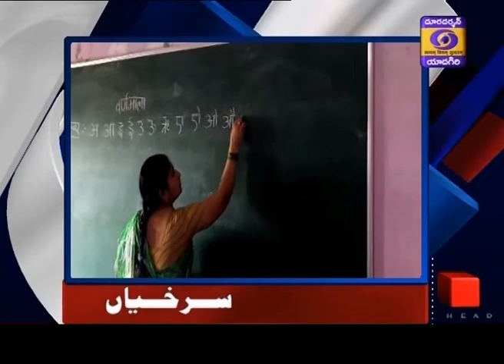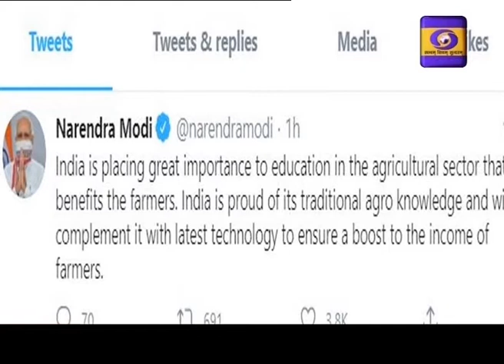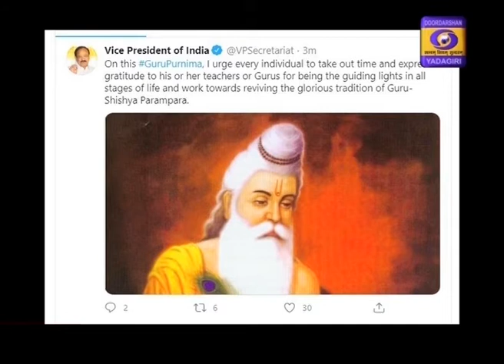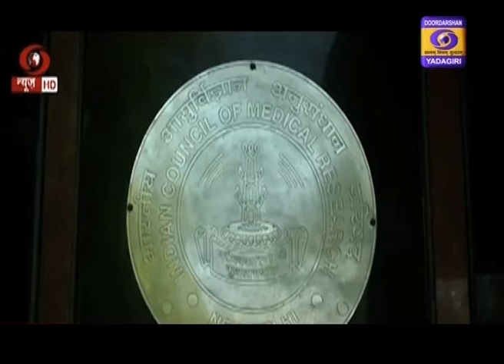Urdu News Dt : 5-07-2020, 13:15 Hrs